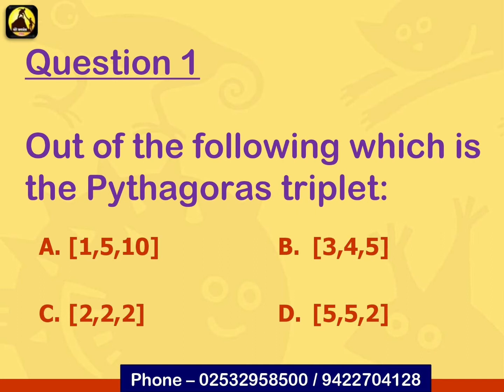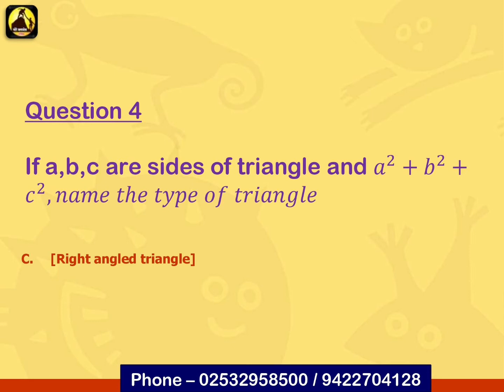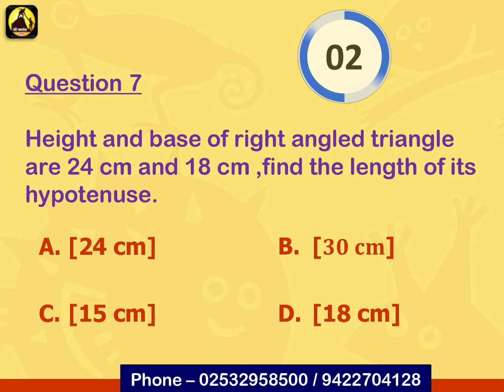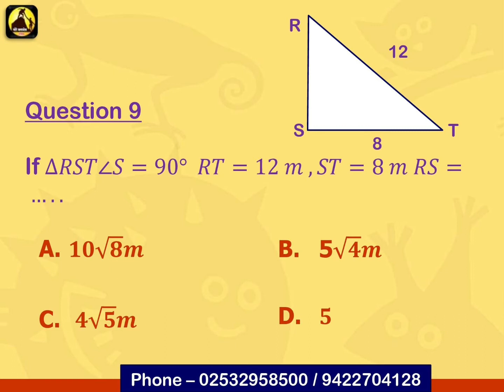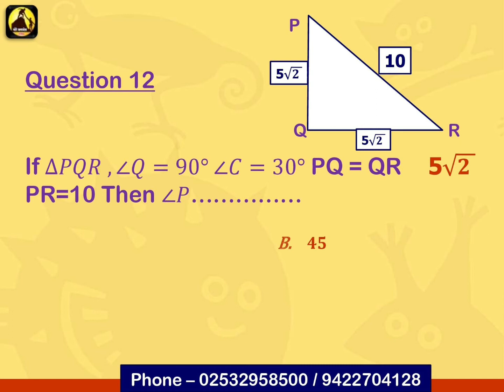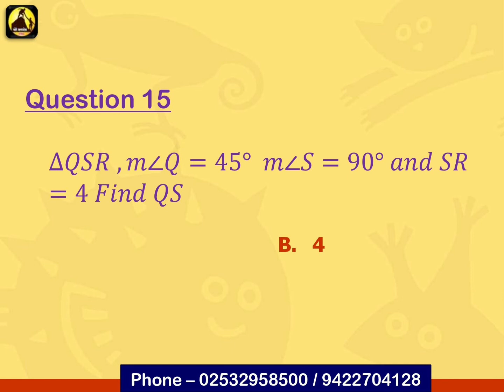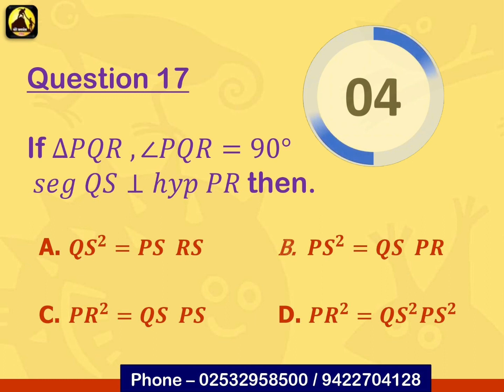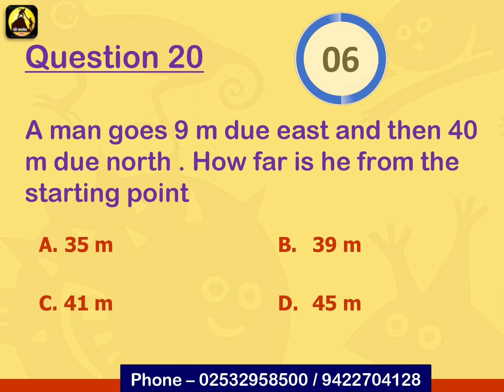11 th Admission CET I Pythagoras Theorem I 20 MCQ